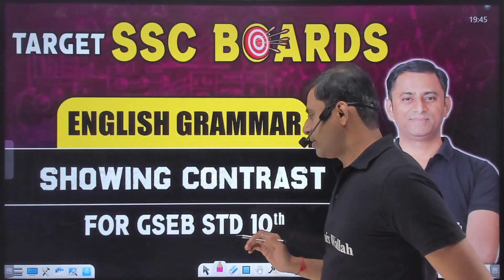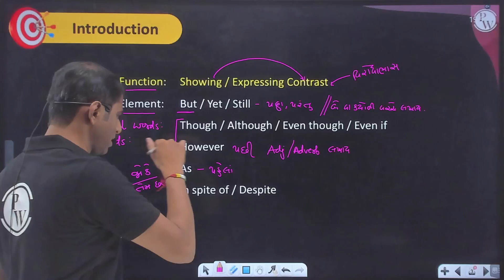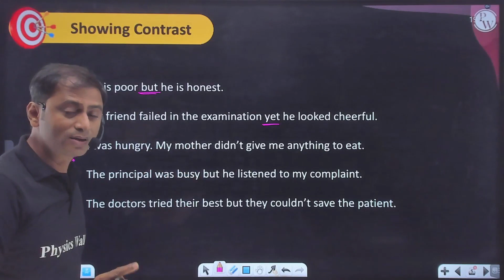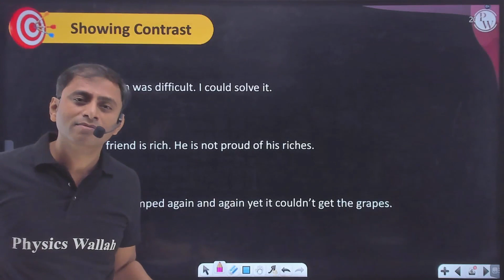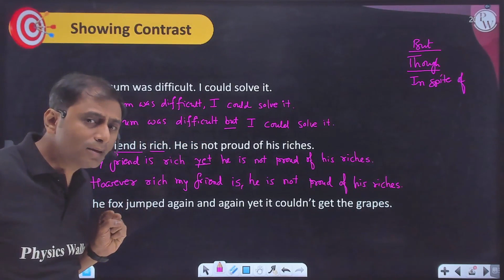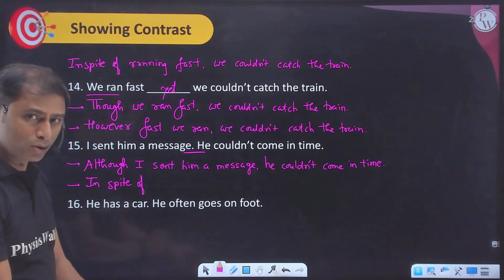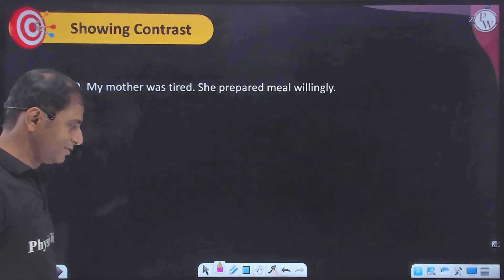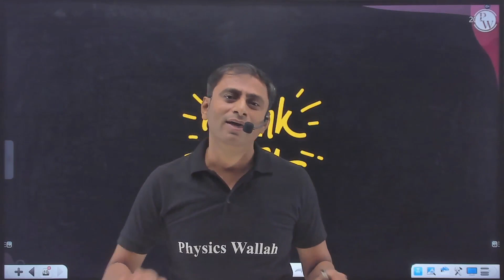SHOWING CONTRAST | English Grammar | STD 10th/GSEB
🔰To Enroll in Yashasvi (Gujarati) Batch & Get Access to Class Notes & Other things

Gear up for success in your SSC board exams with our comprehensive 'English - Grammar Sessions' designed specifically for SSC board students! This engaging session will boost your understanding, build confidence, and help you achieve your target scores.